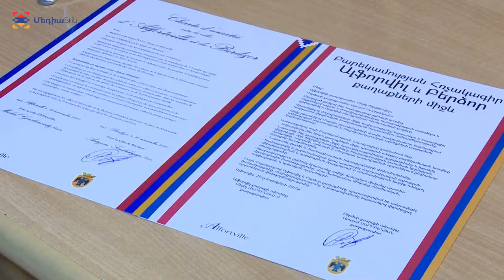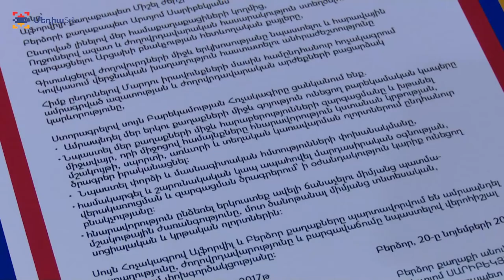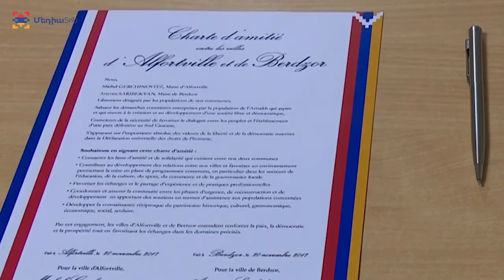Ալֆորվիլ-Բերձոր բարեկամություն Дружба Альфорвиль-Бердзор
Քաշաթաղի շրջկենտրոն Բերձորը բարեկամական կապ հաստատեց Ֆրանսիայի Աlֆորվիլ համայնքի հետ։ Միշել Ժերշինովիչը և Արտյոմ Սարիբեկյանը հռչակագիրը ստորագրեցին տեսակապի միջոցով, որին հետևում էր նաև նախագահ Բակո Սահակյանը, ով աշխատանքային այցով  այս օրերին գտնվում է Ֆրանսիայում։ Ալֆորվիլի 45 հազար բնակիչներից 8 հազարը հայկական ծագում ունեն, որոշ փողոցներ էլ անվանակոչված են հայ նշանավոր գործիչների անուններով։ Ենթադրելի է, որ փոխգործակցությունը կունենա գործնական բնույթ։

Райцентр Кашатагского района Бердзор установил дружескую связь с французским городом Альфорвилем. Мишель Жершинович и Артем Сарибекян подписали декларацию во видеосвязи, на церемонии присутствовал  также президент Бако Саакян, который в эти дни с рабочим визитом находится во Франции. Из 45 тысяч жителей Альфорвиля 8 тысяч имеют армянское происхождение, а некоторые улицы названы в честь знаменитых армянских деятелей. Можно предположить, что сотрудничество будет носить также практический характер.

Kashatagh regional center Berdzor has established friendly relations with the Alfortville Community of France. Michel Jershinovich and Artyom Saribekyan signed a declaration of friendship through video connection, which was followed by President Bako Sahakyan, who is currently in France on a working visit. Out of the 45,000 inhabitants of Alforville, 8,000 have Armenian origin; some streets are named after prominent Armenian figures. It is presupposed that the interaction will be of practical nature.